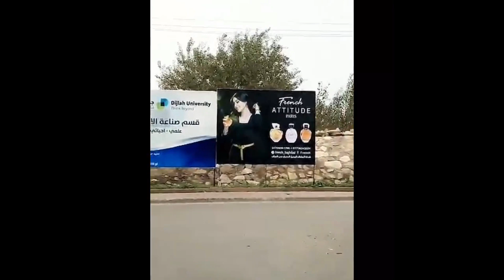وليان البياتي تقول كلساع المود عندي شكل وتفاجئ بنت اختها بهدية